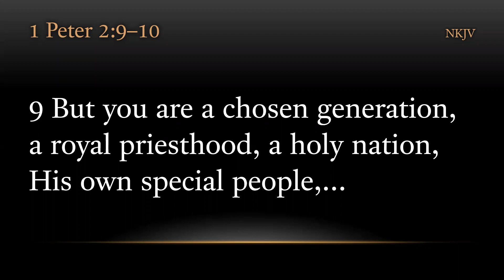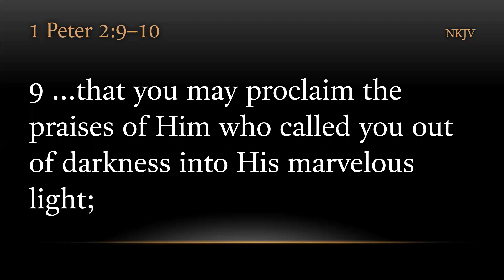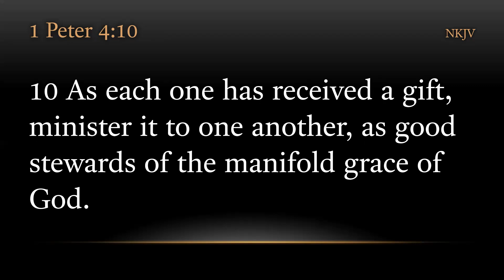TURFJC Word of the Day for January 20th, 2022: Joshua 18:7a